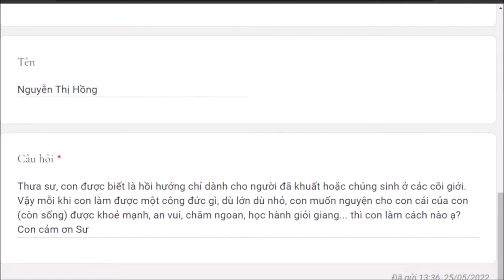1285. Làm sao để hồi hướng phước cho người sống?